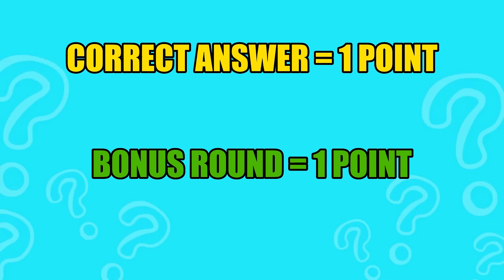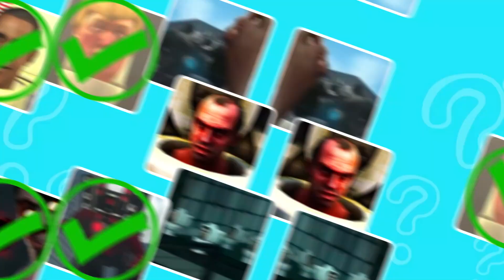Guess the SKIBIDI TOILET #35 | Voice Skibidi Toilet PRESIDENTS | Obama, Putin, Trump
How many Monsters can you get right? 🤔🔥